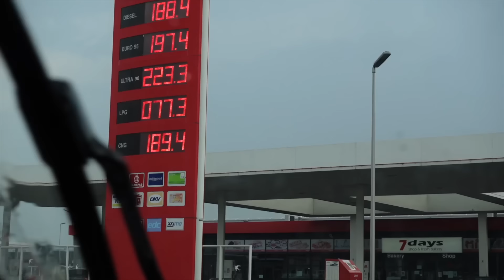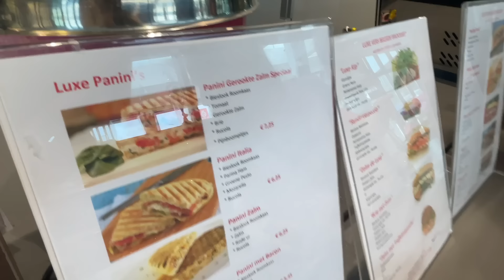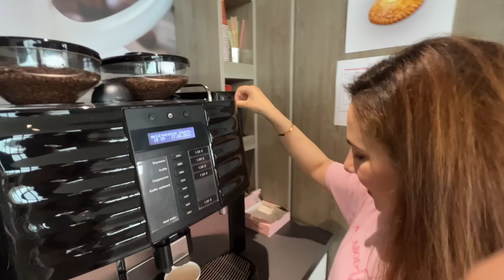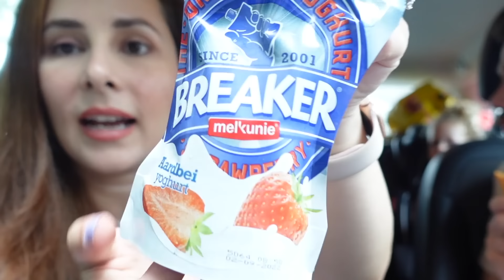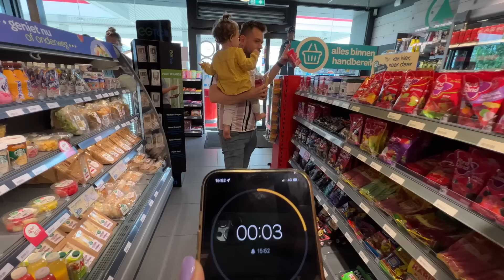جربنا اكل محطات الوقود الهولندية ل ٢٤ ساعة 🍔🍫 جنووون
فيديو اليوم جربنا ناكل من اكل محطات الوقود لمدة ٢٤ ساعة واكتر